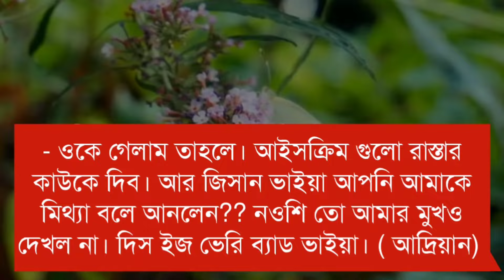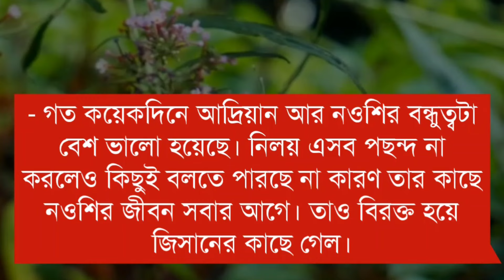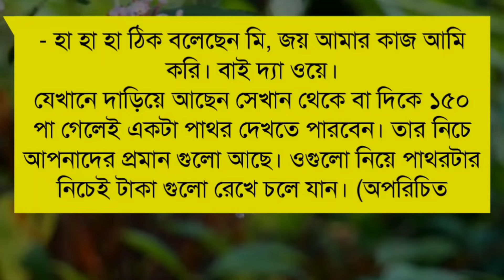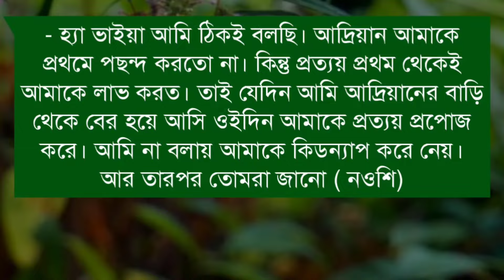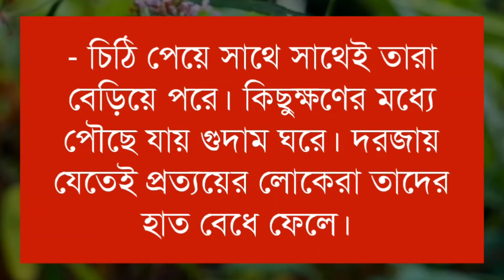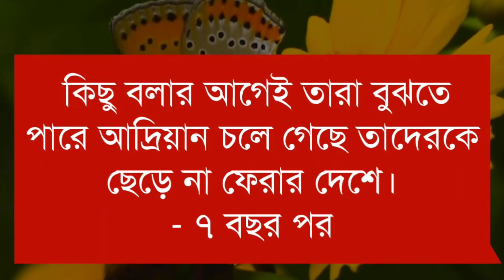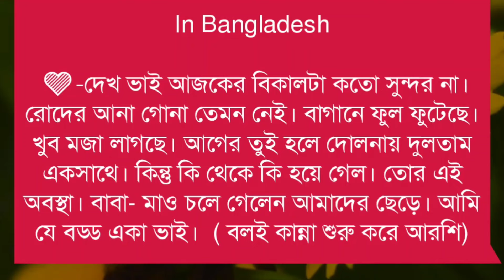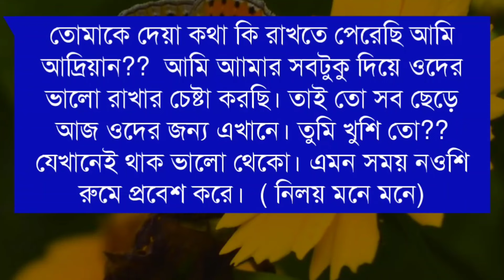অবহেলা নাকি ভালোবাসা - ৩ পর্ব || A Romantic Love Story || Ft: Souvik, Mriyanka, Sagir, Dipshikha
➢ Voice : সৌভিক, মৃয়াঙ্কা, দীপশিখা, সাগির, নীল, অভ্রনীল, পল্লবী, অঙ্কিতা, তিথি

➢ Special Thanks : Mariyanka, Dipshikha, Sagir, Nil, Avranil, Pallabi, Ankita, Tithi

➢ Script : Collected

➢ Script Edit : Souvik

➢ Audio Mixing : Souvik

➢ Thumbnail Edit : Souvik ( Me )